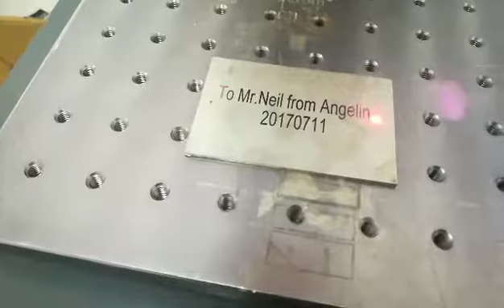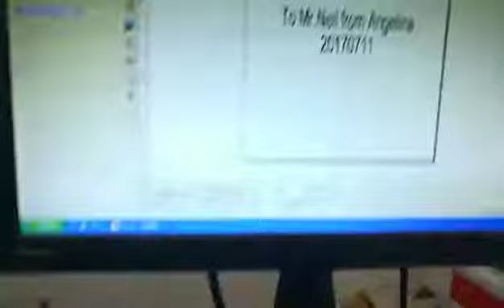fiber laser marking, Australia client